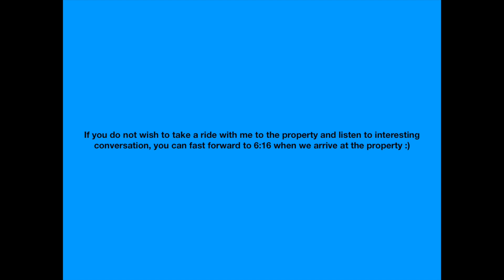BUYING LAND IN ASHEVILLE?!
Nervous doesn't even explain the feelings I was feeling when I put my offer down. Wooo!!

If you are looking to get into the best shape of your life and restore your confidence forever, head to my website and let me be your coach!